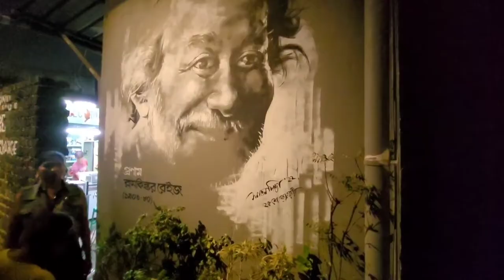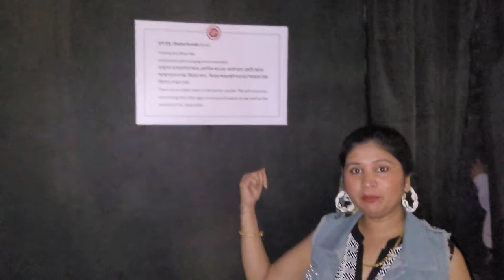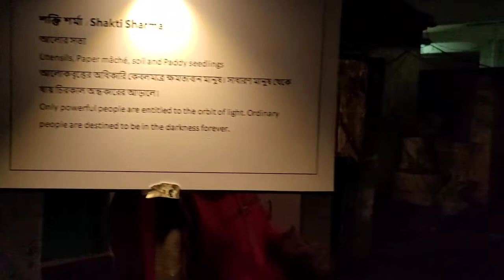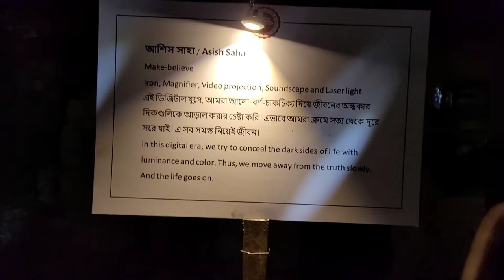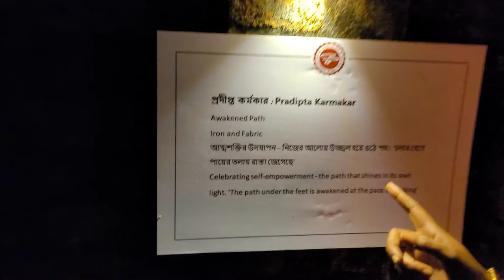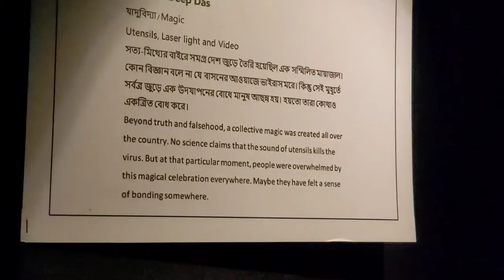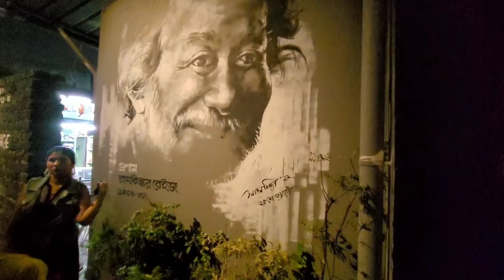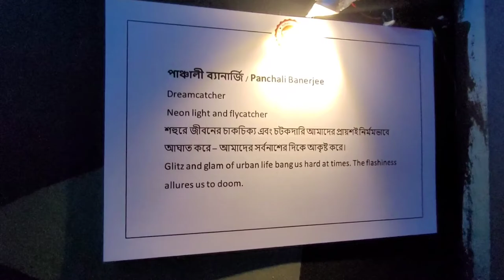Behala Art Fest begins... 2 more days to go...